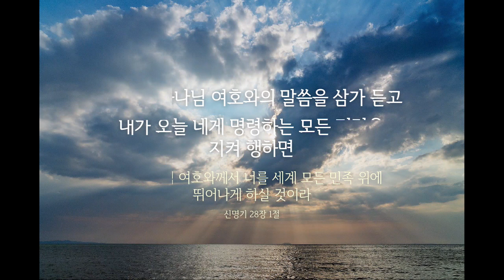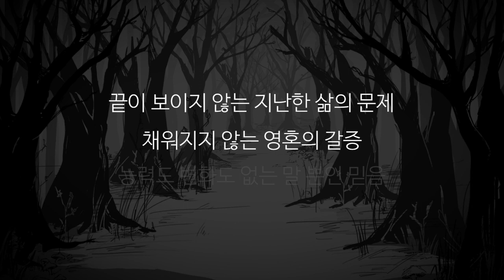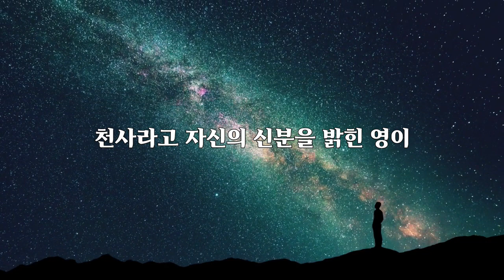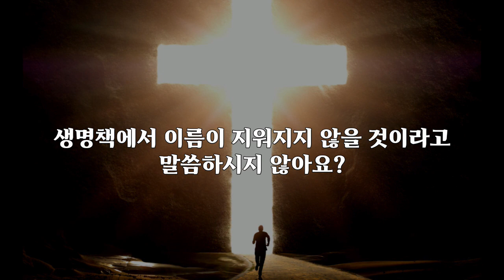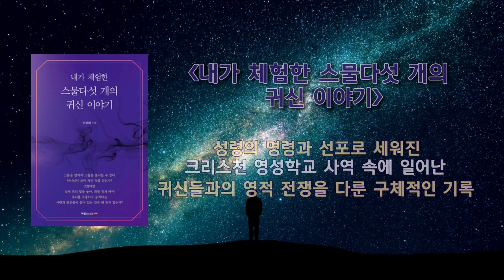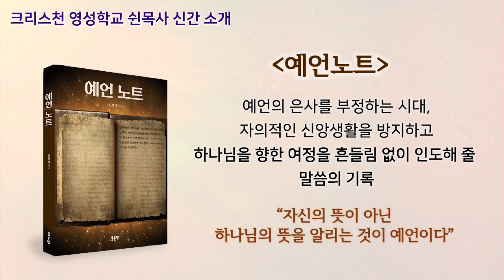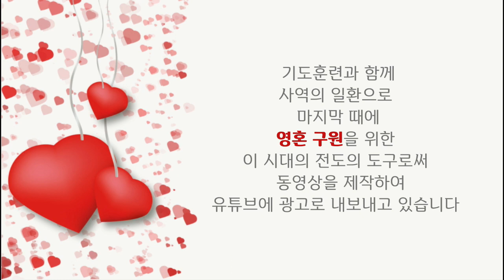마귀가 조종하는 좀비는 실제로 존재한다